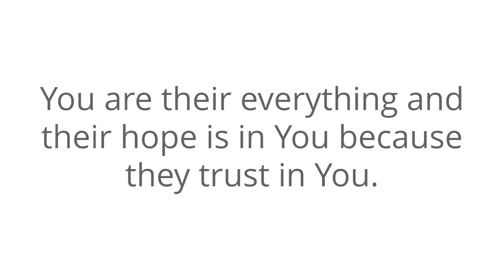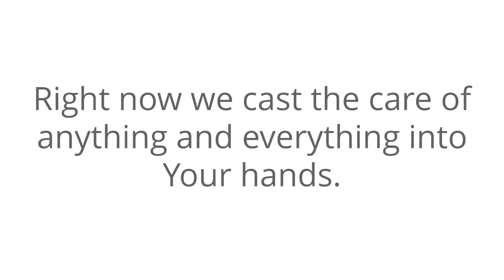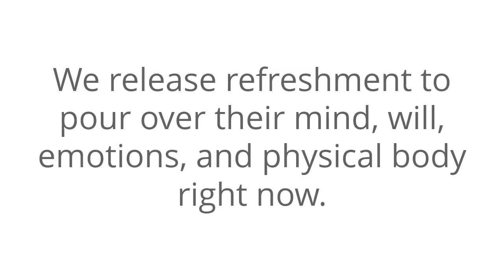Prayer For Bedtime Bedtime Prayer That Works